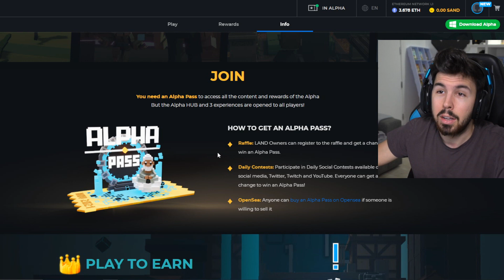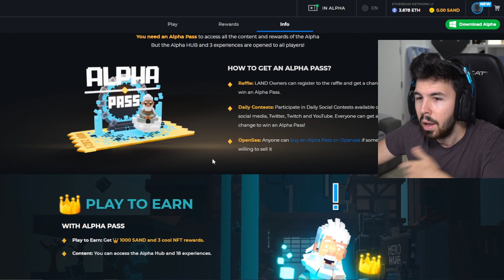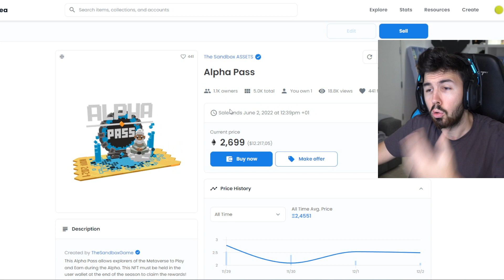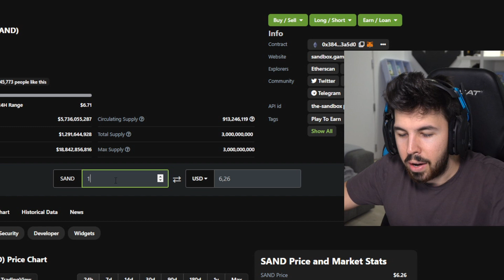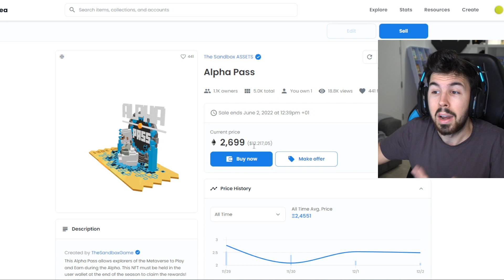The Sandbox - CUÁNTO SE GANA con ALPHA PASS?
🚩Sé el primero en ver los videos! Activa la 🔔